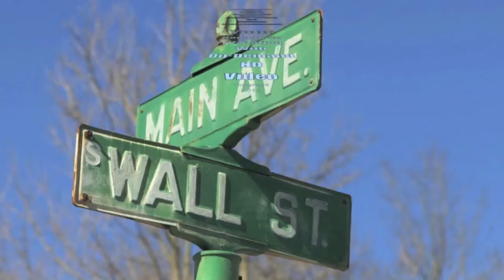Quigley boxing match challenge